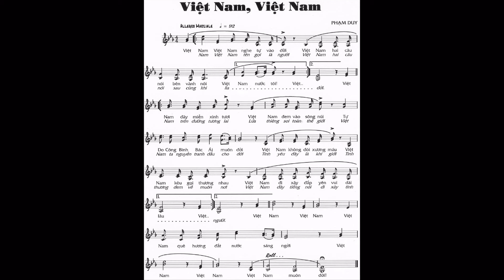Việt Nam Việt Nam - Phạm Duy